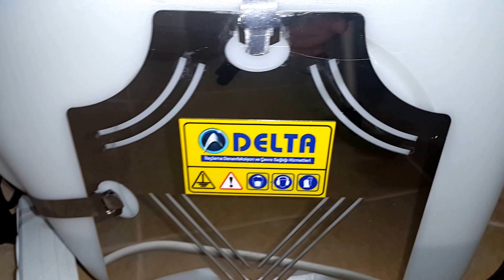DELTA ULV İLAÇLAMA MAKİNASI TANITIM FİLMİ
Pire ilaçlama
Ağaç Kurdu İlaçlama
Akrep İlaçlama
Bit İlaçlama
Böcek İlaçlama
Çekirge İlaçlama
Çiyan İlaçlama
Fare İlaçlama
Gümüş Böceği İlaçlama
Güve İlaçlama
Karafatma İlaçlama
Karınca İlaçlama
Kene İlaçlama
Kırkayak İlaçlama
Kulağa Kaçan İlaçlama
Mite İlaçlama
Örümcek İlaçlama
Pire İlaçlama
Sıçan İlaçlama
Sinek İlaçlama